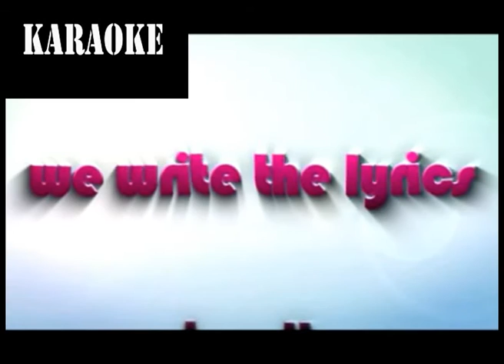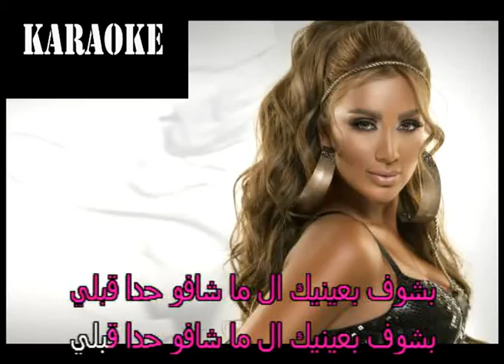Arabic Karaoke: Maya Diab Dabou 3aynayk